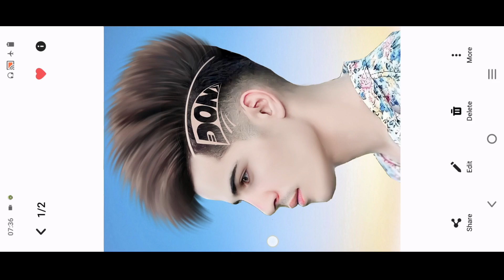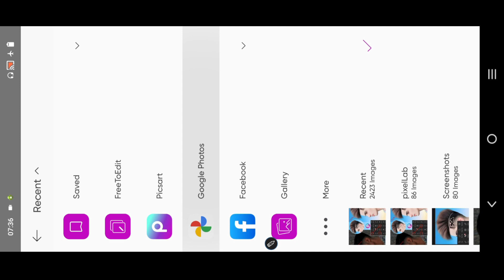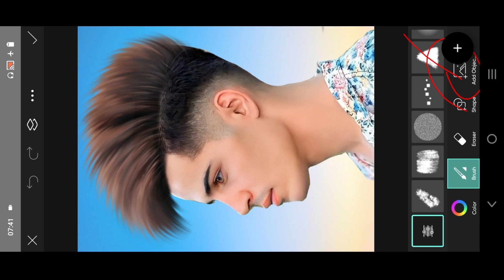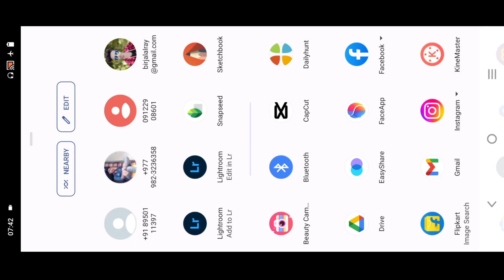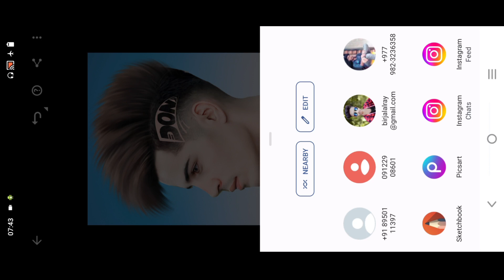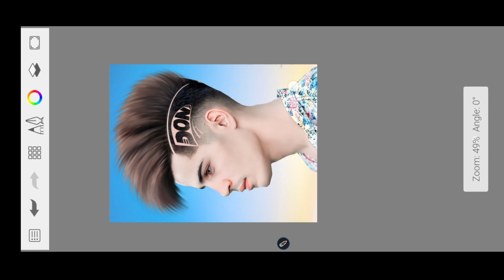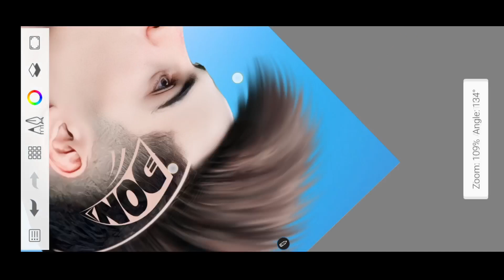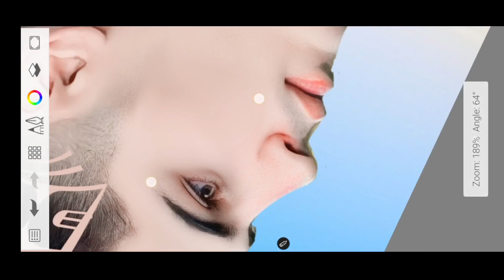Hair Style + Face Smooth PicsArt | Face white And Smooth Full Tutorial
background png dawnload ⤵️
Photo_Editing Apps 🔙